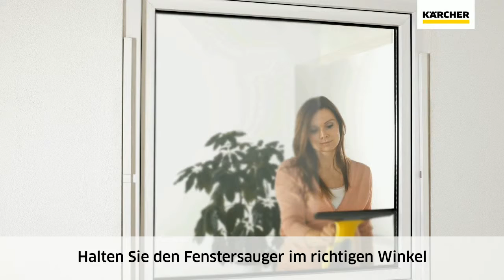Kärcher Akku-Fenstersauger WV 5 Premium | kaercher-betron.de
Das Akku-Fenstersauger-Set WV 5 Premium sorgt im Nu für streifenfrei saubere Fenster ohne Tropfen. Dank optional nachkaufbarem Wechselakku ist eine Reinigung in Endlosschleife möglich.